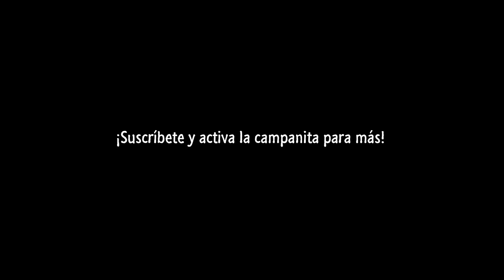KARMALAND Epic Rap - Zarcort&Kronno PIANO Arrangement By Diego Dibala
Karmaland Epic Rap
Compositor: Zarcort y Kronno Zomber

Hoy les traigo mi arreglo a piano de "Karmaland Epic Rap" de Zarcort y Kronno Zomber, espero les guste y lo apoyen a full.

¿Podrá este vídeo llegar a 1000 vistas y 1000 likes en 1000 minutos?
Comparte y así sean más los que formen parte de este proyecto.

¿Quieres escuchar tu canción favorita en piano?

En cuanto lleguemos a:
3000 Subs. 👉 Hikaru Nara-Shigatsu wa Kimi no Uso (Ustedes la eligieron).

En el transcurso iré subiendo otros arreglos.

🏁¿Me AYUDAN a LLEGAR a la META?🏁

¡Muchas gracias!